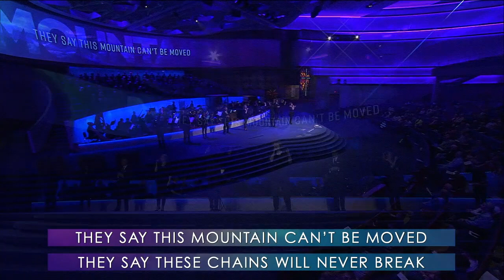“Believe For It” with Leona Rupert | First Dallas Choir Album Premiere Concert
From the impossible
We'll see a miracle
God we believe
God we believe for it